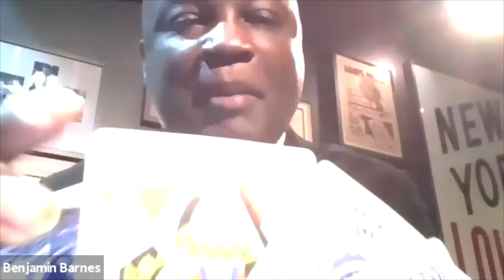The Travel Talk - Ben Barnes Chicago Magic Lounge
“I have always been fascinated by magic.  The Chicago Magic Lounge is hosting virtual magic shows and I got to talk with one of their magicians.  When is the last time you saw a magic show?”